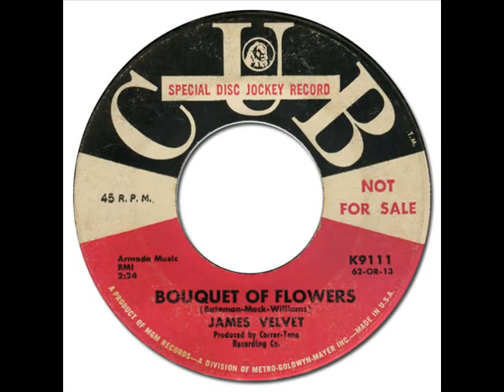JAMES VELVET - BOUQUET OF FLOWERS [Cub 9111] 1962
Recorded at Correc-Tone Recording Studio, Detroit.
(Bateman - Mack - Williams)
Armade Music BMI
Matrix Number: 62-OR-13-B-2